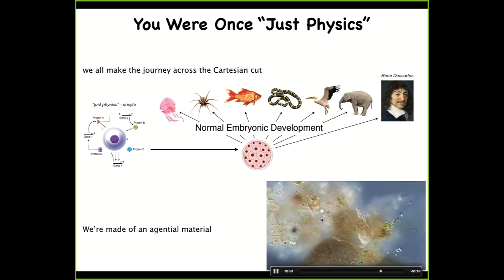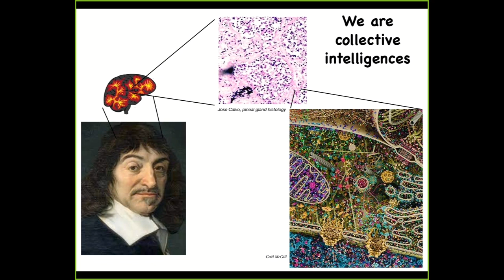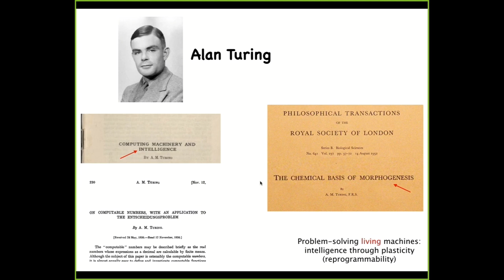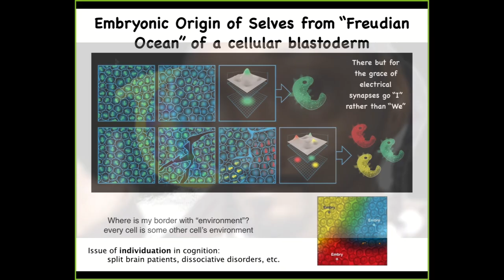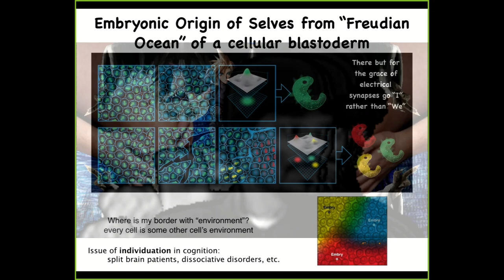The medium of biophysics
Sort of long hopefully you make it to the end. Kinda cool how it all works.

Source:

- Where Minds Come From: the scaling of collective intelligence, and what it means for AI and you